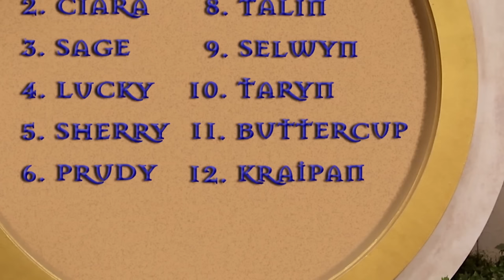Knight Squad | Knight Fight | Nickelodeon UK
The knights go head to head to win top student at Knight School, will anyone manage to knock Ciara off of the top spot?